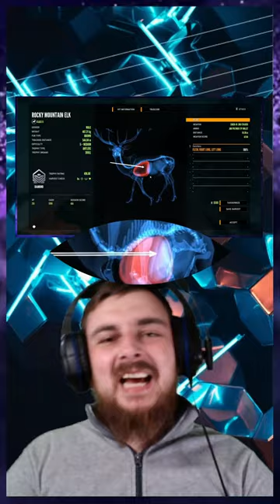theHunter Call of the Wild DIAMOND Rocky Mountain Elk 😁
Game: theHunter - Call of the Wild
Map: Silver Ridge Peaks
Animal: Rocky Mountain Elk
Tier: DIAMOND 😁